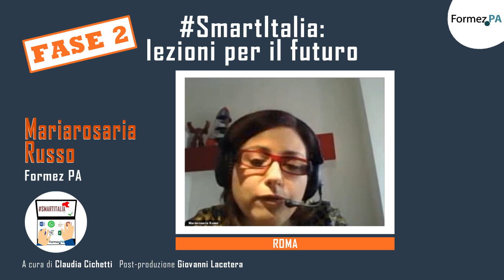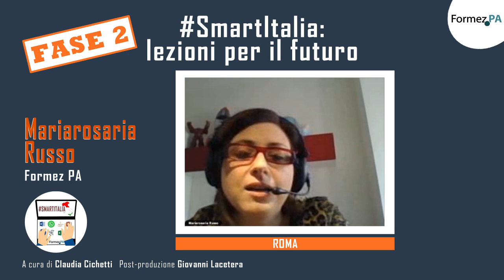SmartItalia: intervista a Mariarosaria Russo